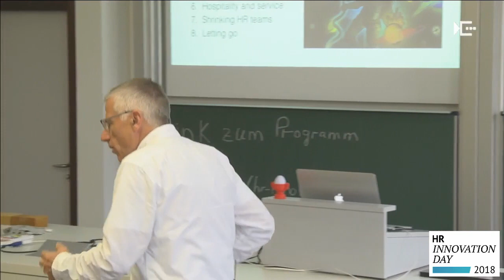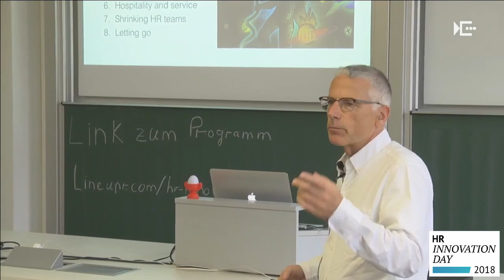How the Ulrich model was misused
Tom Haak of the HR Trend Institute talks about the Dave Ulrich model and how is has been misused.